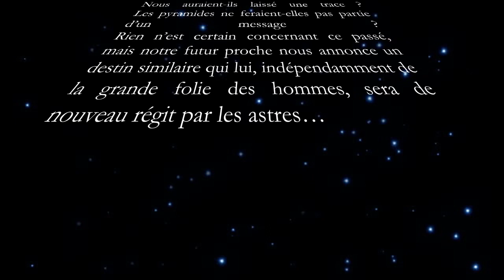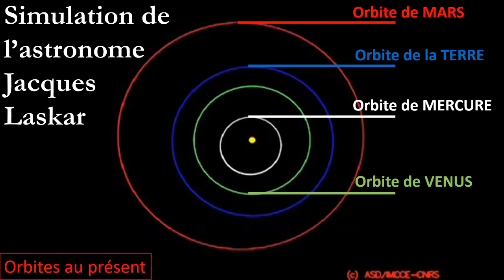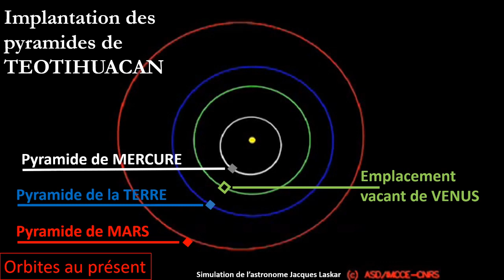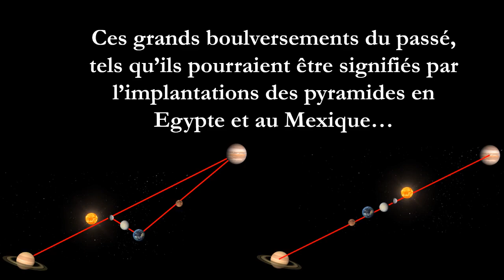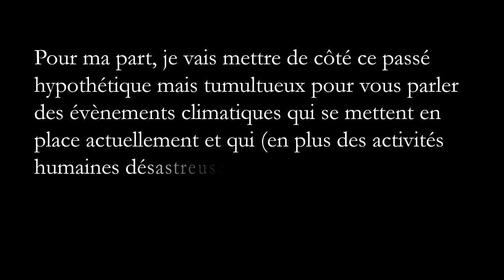Pyramides : Des ASTRES auX DESASTRES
Emission de Silvano Trotta citée dans la vidéo :
Vénus, Mars, les Planètes X :

N'hésitez pas à consulter l'intégralité de mes vidéos à commencer par la plus importante à mes yeux :